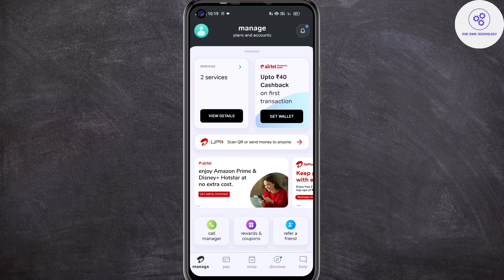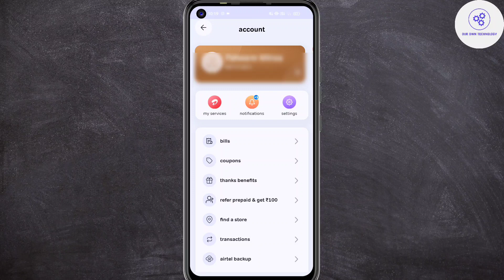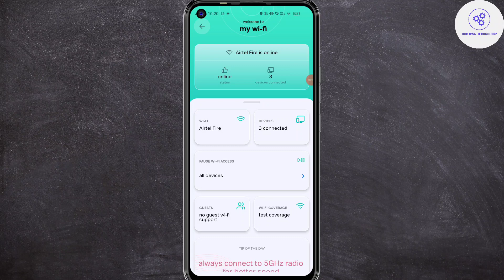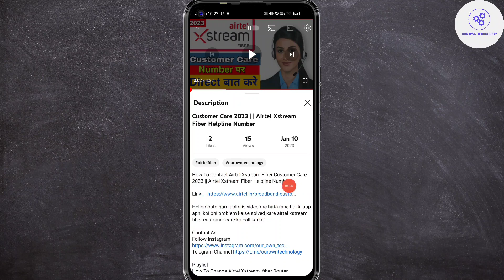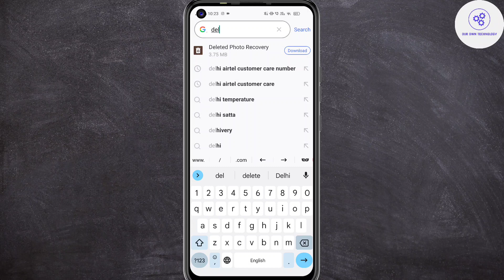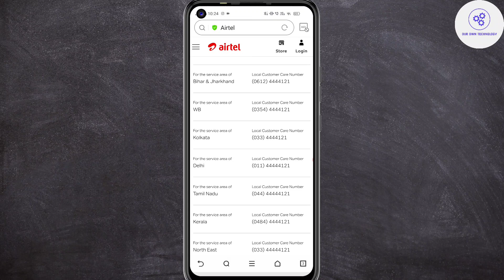Airtel Xstream Fiber Los Red Light || Airtel Xstream Fiber Red Light Problem || Airtel Wifi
Airtel Xstream Fiber Los Red Light 2023 || Airtel Xstream Fiber Red Light Problem || Airtel Wifi

Hello dosto ham apko is video bata rahe ki agar apka airtel router work nahi kar raha hai or red light ari hai to is problem ko kaise solved kare ham apko is video me yahi sab bata rahe hai.

Queries Solved
airtel xstream fiber los red light hindi
red light on airtel xstream fiber
airtel xstream fiber red light blinking
how to complain airtel network problem in airtel thanks app

airtel xstream fiber red light
airtel xstream fiber los red light
airtel xstream fiber red light problem